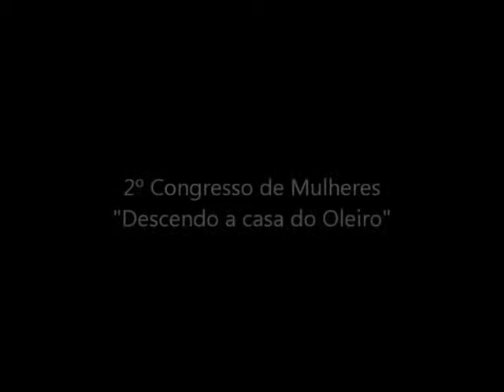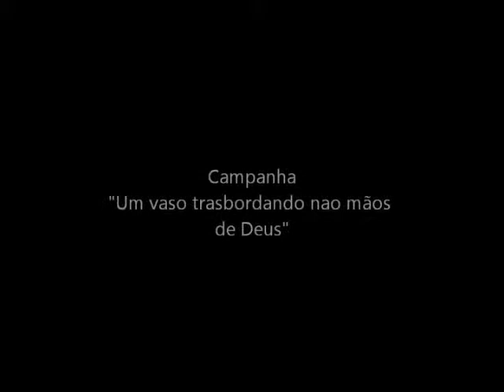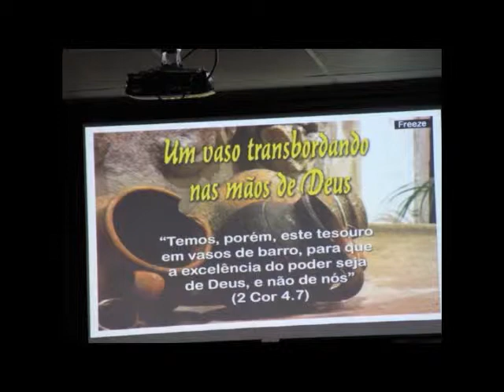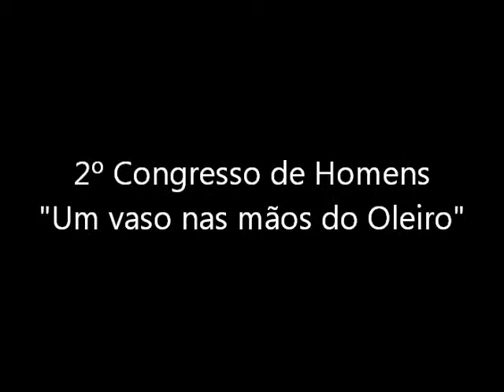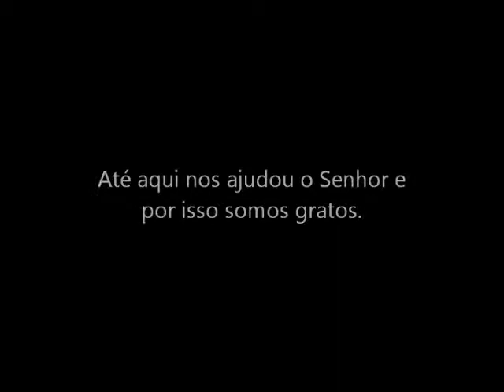Ministerio da Graça - Retrospectiva 2011 - Parte 3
Tudo que aconteceu em 2011